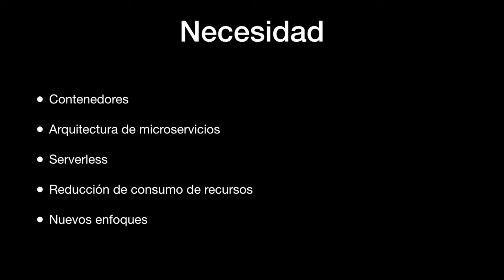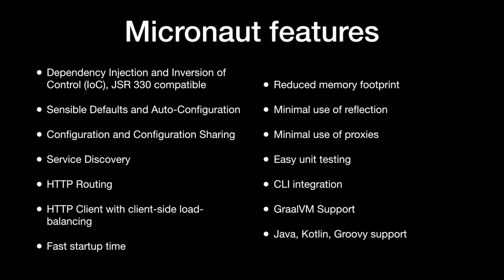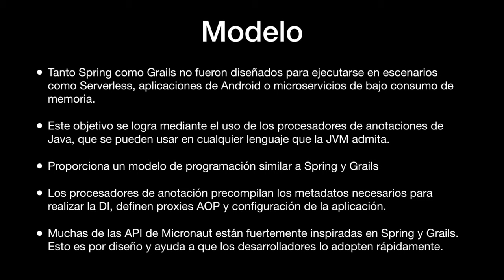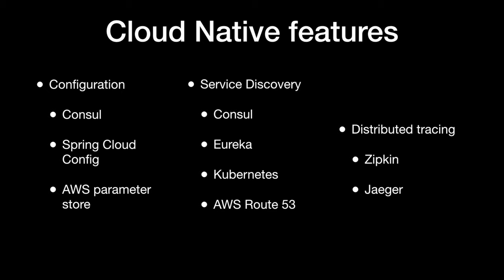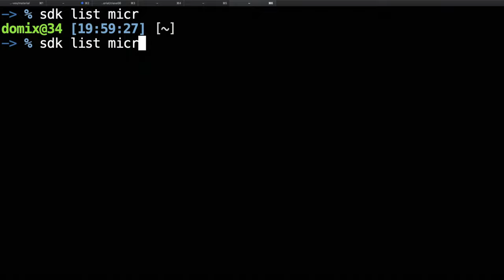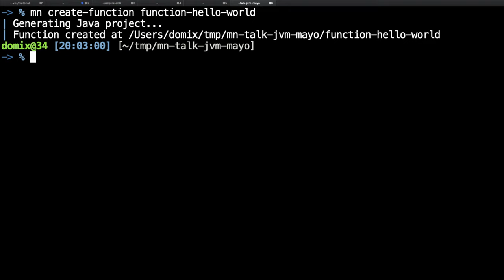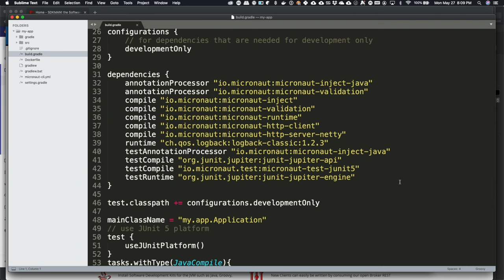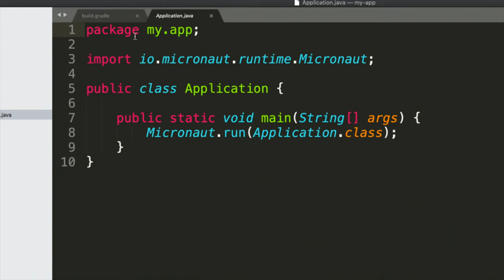Meetup Mayo 2019: Micronaut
En esta charla se da una introducción a Micronaut